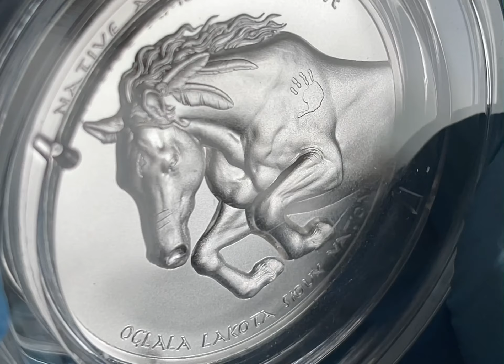2023 USA Crazy horse ; Native american silver dollar UHR 1oz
2023 USA Crazy horse ; Native american silver dollar UHR 1oz
38.6mm, 1 oz, 99.9% silver
Thickness : 7.25 mm
Mintage : 5,000